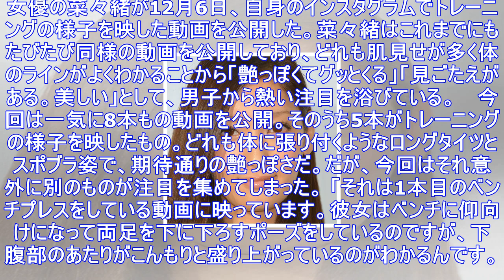菜々緒、最新トレ動画で「下腹部のドテ高」が判明して騒然！ | アサ芸プラス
菜々緒はこれまでにもたびたび同様の動画を公開しており、どれも肌見せが多く体のラインがよくわかることから「艶っぽ...